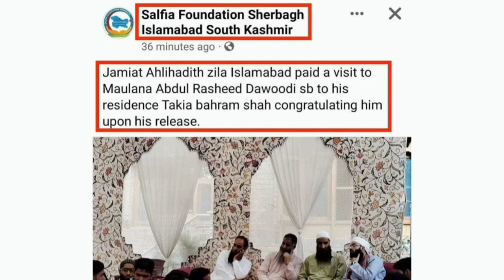|| ITIHAAD E UMMAT YA UMMAT K SAATH KHAYANAT ||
🔶  امام اوزاعیؒ سے کہاں گیا کہ ایک آدمی ہے جو کہتا ہے کہ میں اہل بدعت اور اہل سنت دونوں کے ساتھ بیٹھنا چاہتا ہوں تو امام اوزاعیؒ نے فرمایا یہ شخص حق اور باطل کو جمع کرنا چاہتا ہے.
 🔶  فضیل بن عیاض رحمہ اللہ فرماتے ہیں
بدعتی اور مشرکین کے ساتھ بیٹھنے والے سے بھی بچو اور مجھے یہ پسند ہے کہ میرے اور بدعتی کے درمیان لوہے کا مضبوط قلعہ ہو.